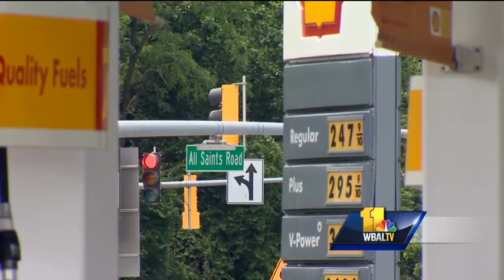Video released of violent attack in Laurel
Howard County police need help to find two armed robbers responsible for a violent encounter in Laurel. County police released surveillance video from a robbery around 2:30 a.m. May 23 at the Shell gas station on All Saints Road in Laurel.